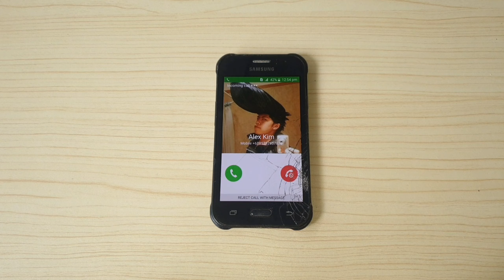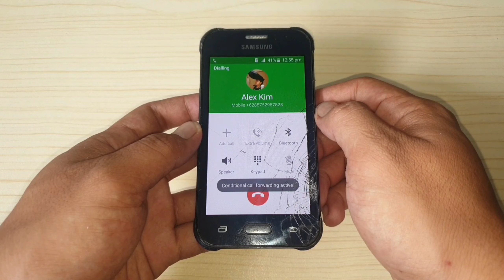Samsung j1 Ace VE incoming calls Fresh Morning Ringtones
Aka samsung j1 ace 2016